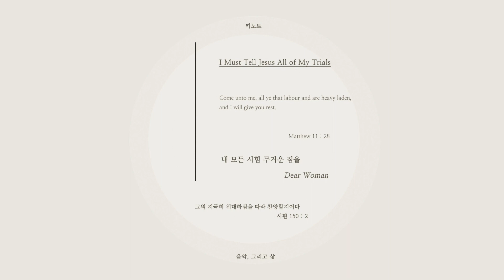내 모든 시험 무거운 짐을 - 키노트(Key Note)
키노트(Key Note) 「피아노와 함께하는 매주 수요 묵상」

"내 모든 시험 무거운 짐을"

수고하고 무거운 짐 진 모든 자들아, 너희는 내게로 오라. 내가 너희에게 안식을 주리라.

수고하고 무거운 짐 진 자들아 다 내게로 오라 내가 너희를 쉬게 하리라.

:: Credit
Song Writing 키노트(Key Note)
Piano 키노트(Key Note)
Mixing & Mastering 키노트(Key Note)